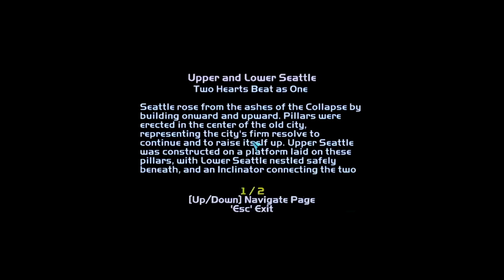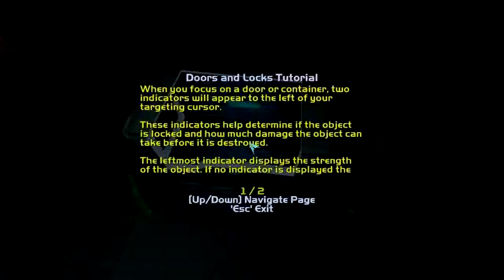WE'RE UNDER ATTACK - Let's Play Deus Ex Invisible War - Part 1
My Deus Ex Invisible War playthrough with commentary.

Audio will improve!